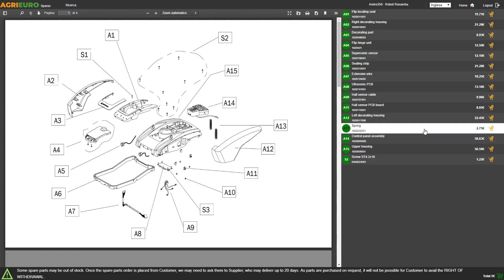Montaggio compressore Fiac AB 50 litri Special Edition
I compressori FIAC sono considerati tra i migliori compressori in assoluto sul mercato.

Il modello FIAC AB 50/258 fa parte di una special edition che puoi trovare solamente da Agrieuro.

È un compressore elettrico con una trasmissione a cinghia, monta un potente motore da 1,5 kW ( 2HP ) e un capiente serbatoio da 50 litri. ha una capacità di aspirazione dell' aria di 200 litri al minuto.

Il compressore FIAC AB 50/258 funziona ad un basso regime di rotazione della testata pompante, grazie alla trasmissione a cinghia, il che riduce l'usura della macchina ed incrementa decisamente la durata del compressore.

Inoltre un gruppo pompante a bassa velocità consente anche una notevole riduzione della temperatura di esercizio e della rumorosità.

Questa tipologia di compressori è particolarmente adatta per chi ne fa un uno intensivo sia a livelli semi-professionali che professionali.